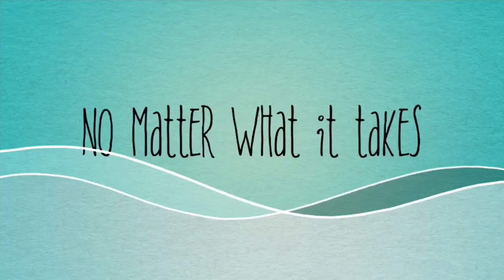THE START OF IVF | WHAT IS IVF? | IVF PROCESS EXPLAINED!!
Published: September 1st 2020

We have officially started IVF and are so excited!  In this video I discuss how to start IVF, the first steps in the IVF process and what we have done so far. I also explain the entire IVF Process, including IVF Injections medications, growing multiple eggs for IVF, egg retrieval, and embryo transfer for IVF. I hope you enjoy learning about the process my wife and I will be going through on our Pregnancy Journey!